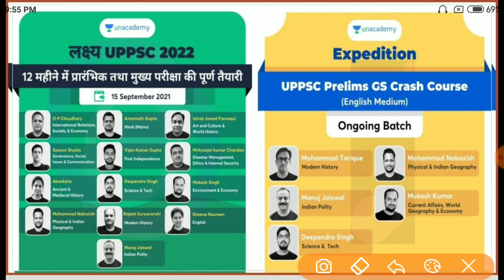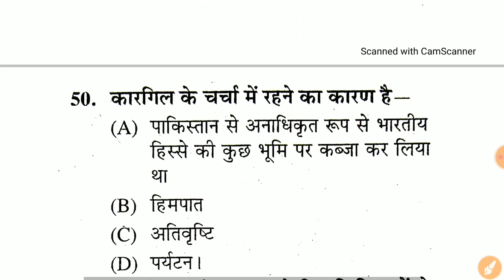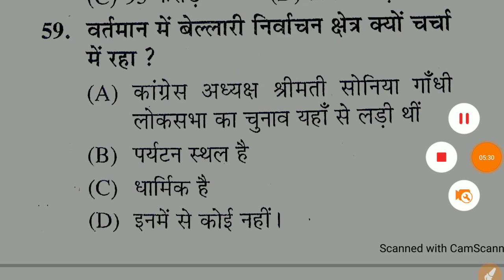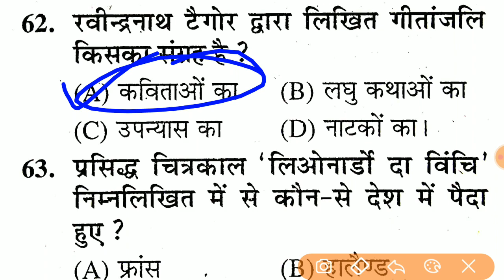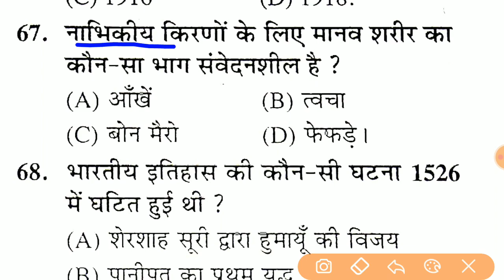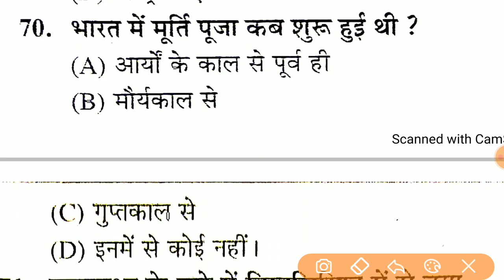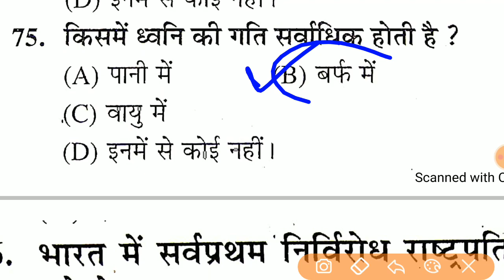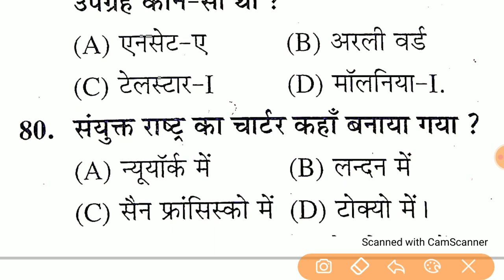GK Full Test For Upsi 2021 || Upsi Gk Online Test || मूल विधि